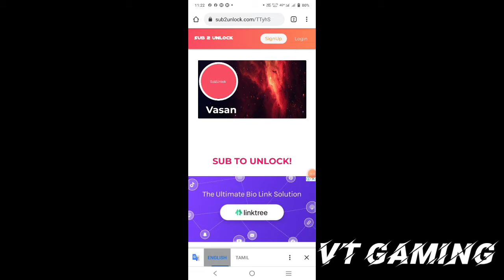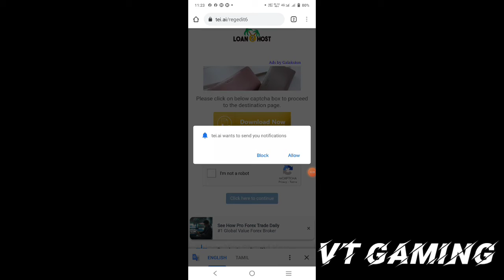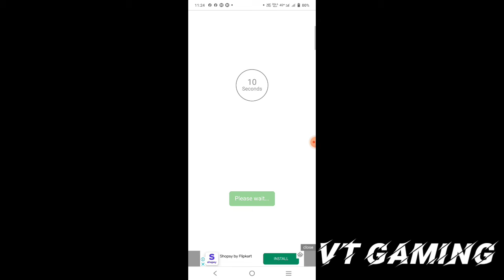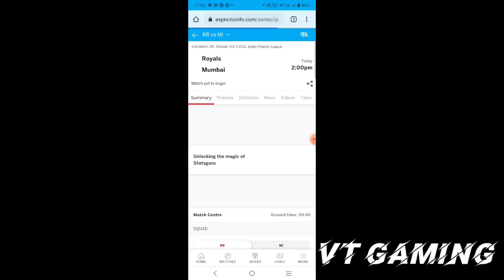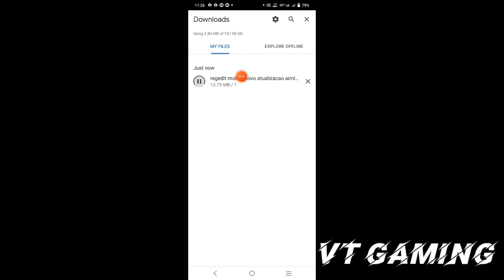White444 headshot and Auto hesdshot config download link // IN TAMIL